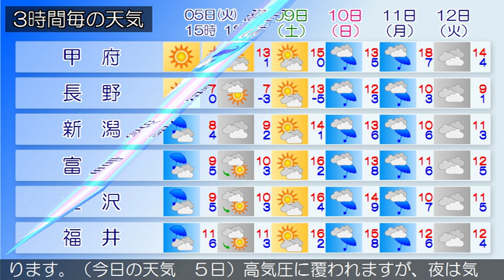2019/03/05 甲信北陸地方の天気予報 昼